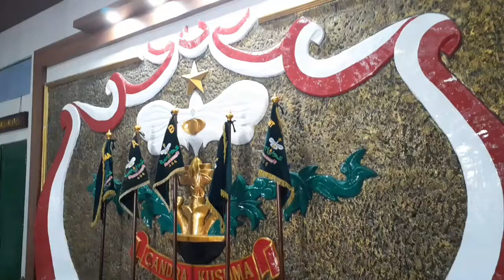Kulanuwun Danyon 406/CK Letkol Inf Hari Sandra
Coffee morning di Mako Yon 406/Candra Kusuma, Bojong, Purbalingga.